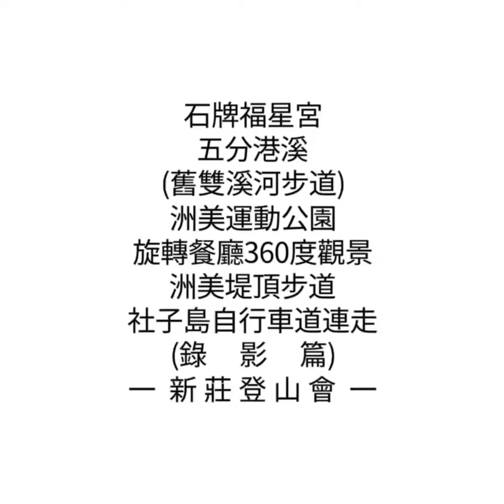石牌福星宮-五分港溪(舊雙溪河步道)-洲美運動公園-旋轉餐廳360度觀景台-洲美堤頂步道-社子島(基隆河左岸)自行車道連走一新 莊 登 山 會。